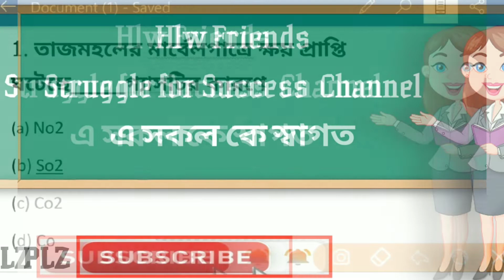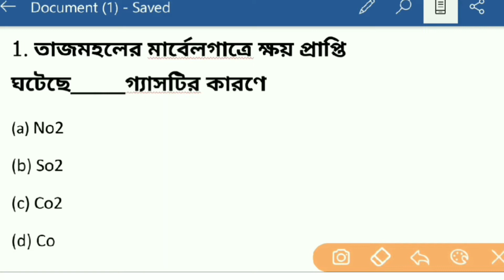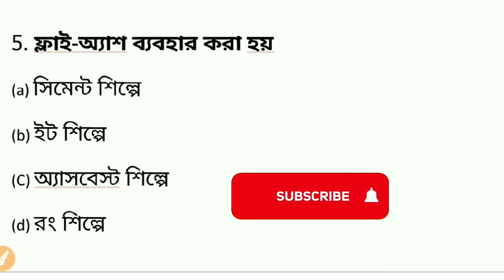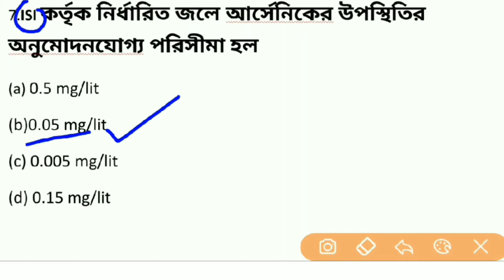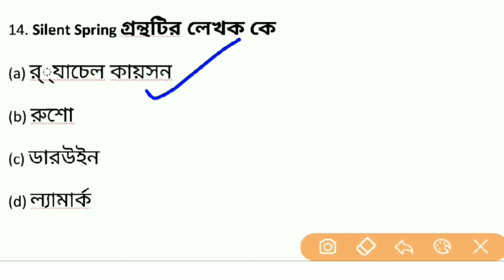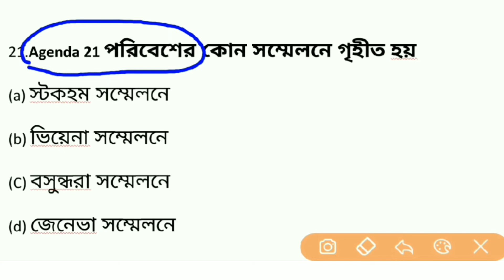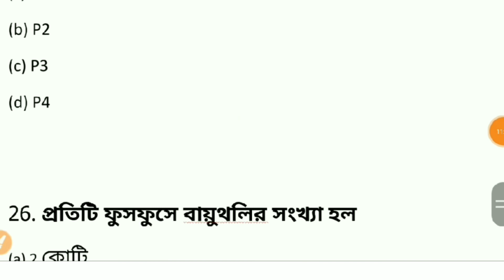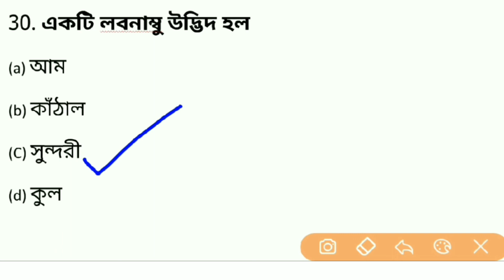Primary Tet || পরিবেশ বিদ্যা || Environmental Science || Part 2|| Top Questions and answers of Evs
Primary Tet, C-tet বা যেকোনো Competitive পরীক্ষায় আসার মত পরিবেশ বিদ্যা বা environmental Science বা general science থেকে খুবই গুরুত্বপূর্ণ প্রশ্নগুলো আপলোড করা হয়েছে ||

তাই যে সমস্ত বন্ধুরা primary, ctet বা Competitive পরীক্ষা দিবে, সেই সমস্ত বন্ধুরা অবশ্যই এই Video টি দেখবে এবং এই Channel এর প্রতি টি video গুলো দেখো, তাহলে তোমার উপকৃত হবেই ||

কিছু video এর link দেওয়া হল